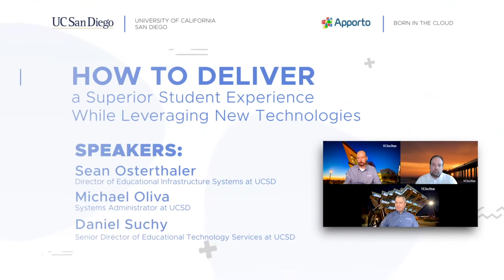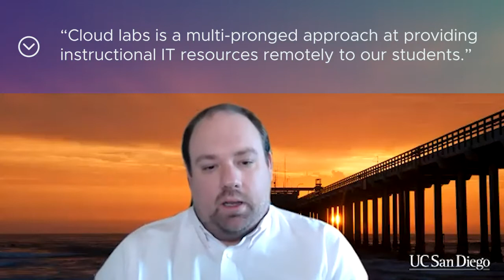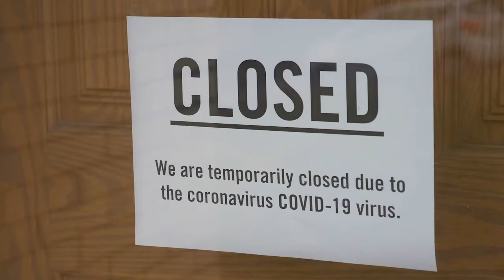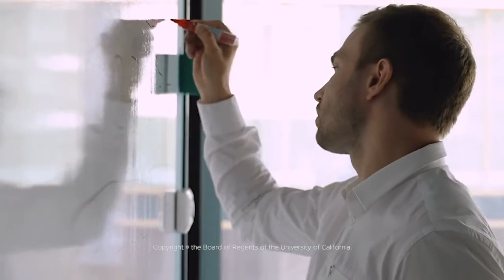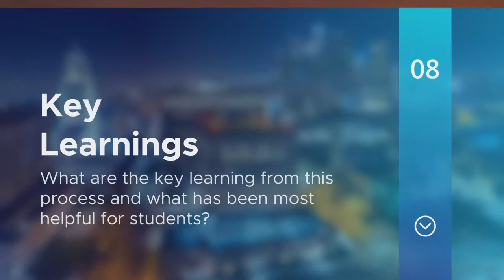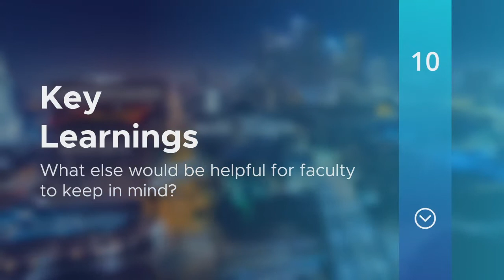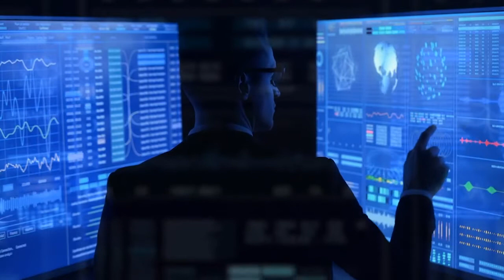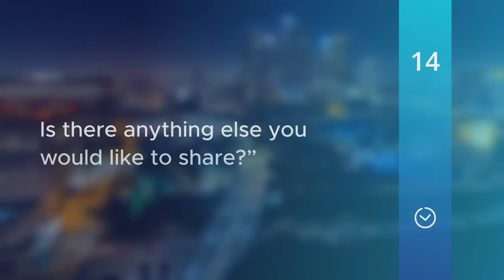How to Deliver a Superior Student Experience While Leveraging New Technologies | UCSD Webinar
- Discover how UCSD transitioned quickly to the new normal, established a hybrid online teaching environment, and how they view the future of online learning.

- Understand how to create an active learning environment that is more engaging for students.

- Educate yourself on the scope of digital transformation technologies and listen to key learnings for faculty and administrative staff.